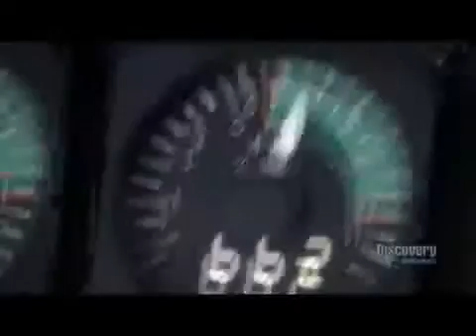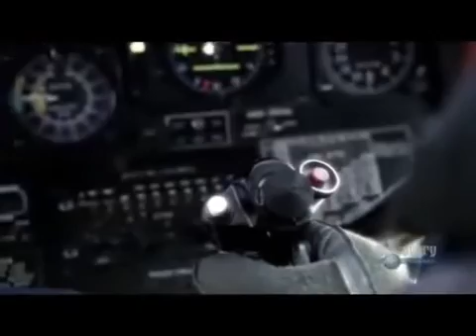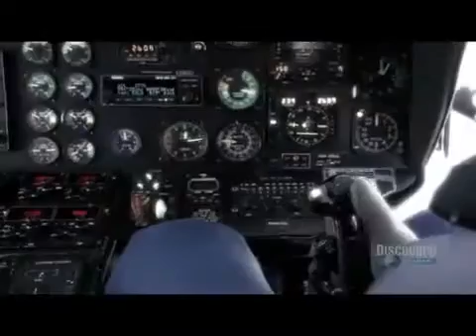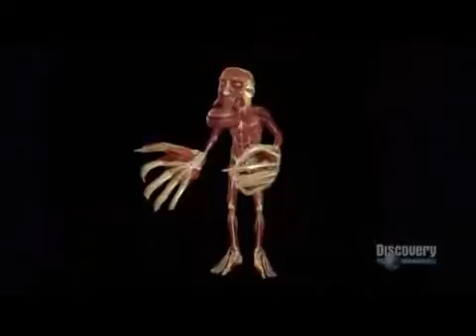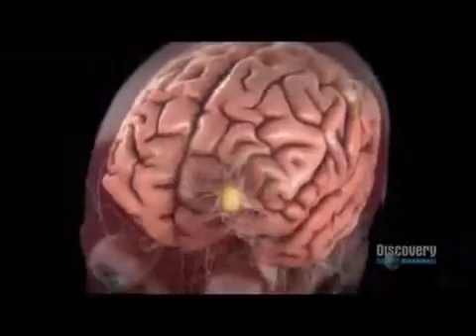HumanBody-Sensation1.mp4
Unit 2A Sensation and Perception